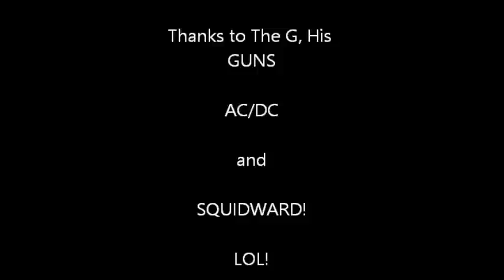G The Winner gets SUPER-HUMAN!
AMAZING 675 LB LIFT

The G The Winner Hits the bench! I Thought this was HUMANLY IMPOSSIBLE a MUST see.